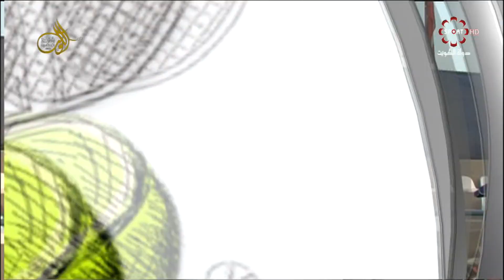رسالة بطولة الكويت الدولية التاسعة للناشئين للتنس الأحد 16/10/2016